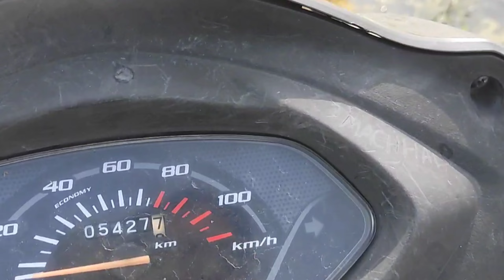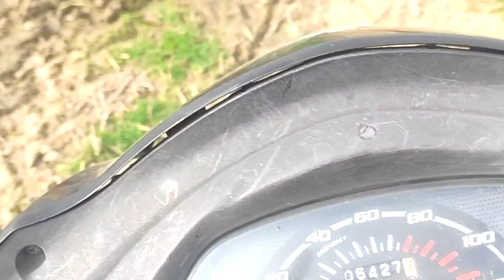Aaj to😅 bachgya😂 galat 😭seen hogya tha 😱khet me girte girte bacha Pani vale me😬vlog